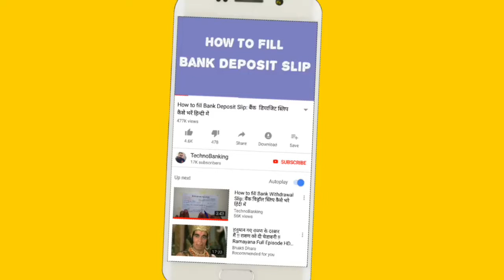India's first two in one card || Debit cum Credit Card || Duo Card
Namskar Dosto
       Swagat hai aap sabhi logo ka hamare youtube channel TechnoBanking me. Dosto indusind bank ne india ka pahla two in one card launch kar diya hai jisse debit card aur credit card dono ka kam sirf ek hi card se ho jayega.
India's first two in one card
Indusind bank launched india's first duo card
Indusind bank launched debit cum Credit Card
Facilities of Debit cum Credit Card of indusind bank
Features of Debit cum Credit Card

username- mauryapk

username- @pkmaurya123

username- @technobankingbypraveen

By TechnoBanking
By Techno Banking
By technobanking